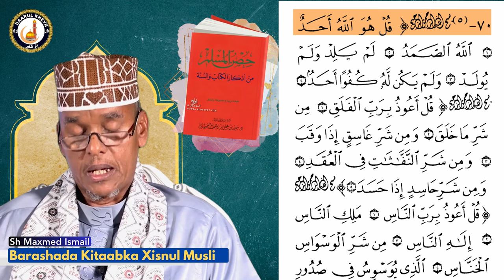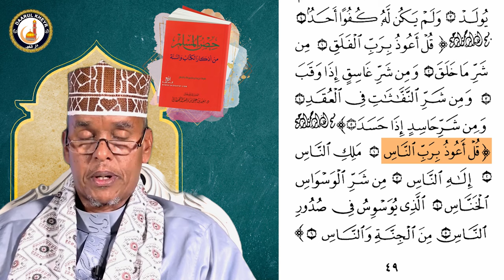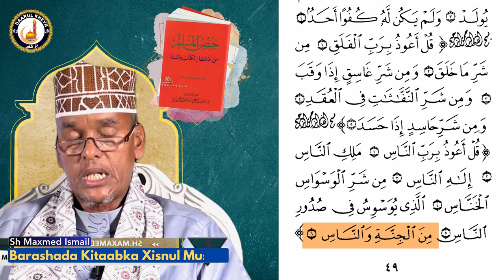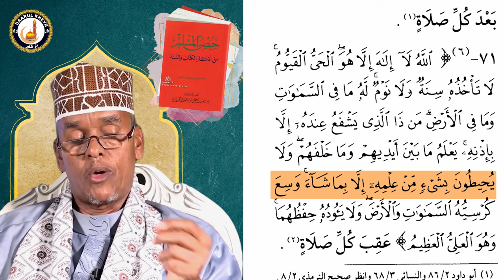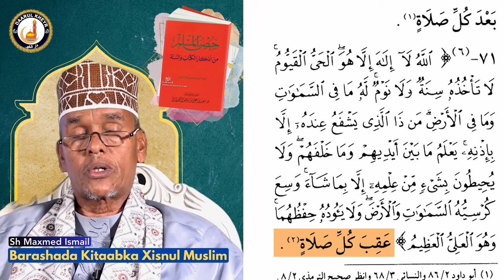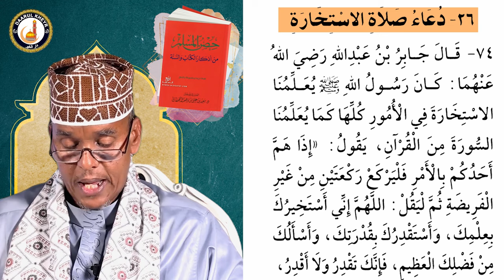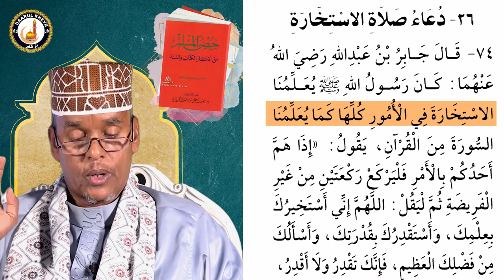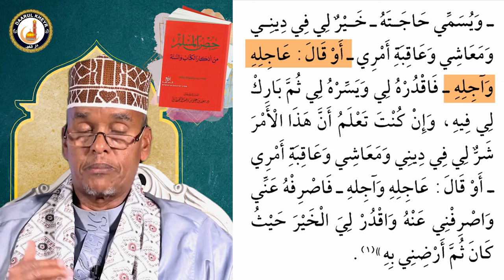Barashada Kitaabka Xisnul Muslimka - Casharkii 9aad┇► Sh Maxamed Ismaaciil 2024